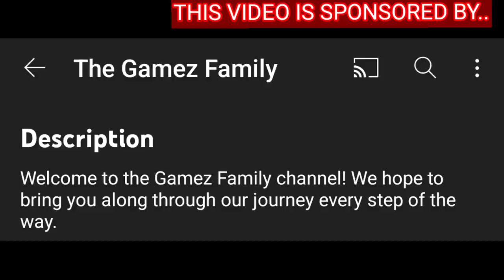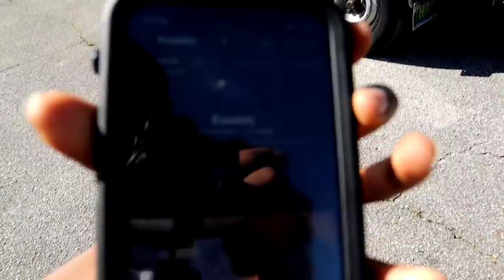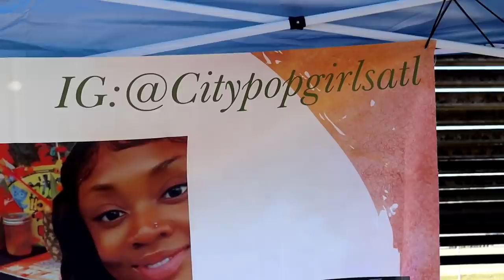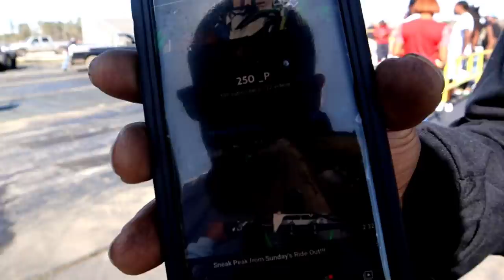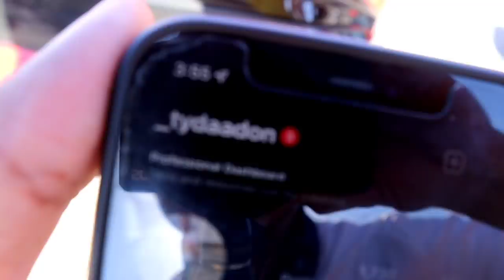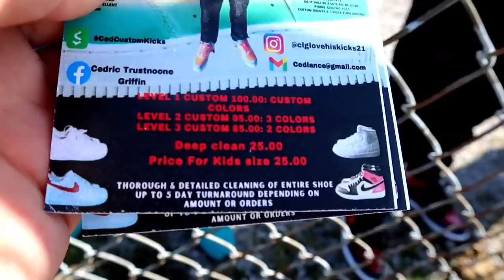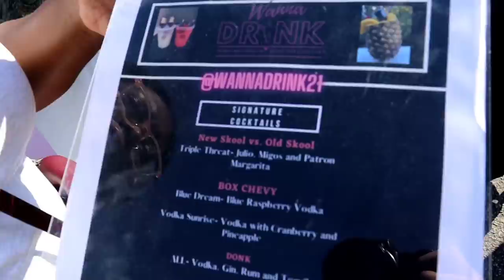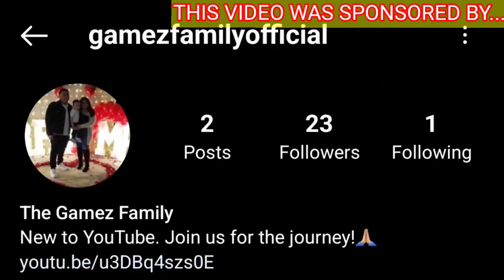GOT ROBBED AT CAR SHOW SO I WENT TO GRAB MY FIREARM AND CONFRONTED SCAMMER TO GIVE ME MY MONEY BACK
Here’s their YouTube link

Here’s their Instagram link

100K SUBSRIBERS IS THE GOAL
1K LIKES IS THE GOAL
500 COMMENTS IS THE GOAL

PRESS JOIN ON MY YOUTUBE TO BECOME MEMBER AND ILL GIVE YOU SHOUTOUT ON MY YOUTUBE AND INSTAGRAM FOR ONE DOLLAR

LIFEOFMARTYMAR

LIFEOFMARTYMAR